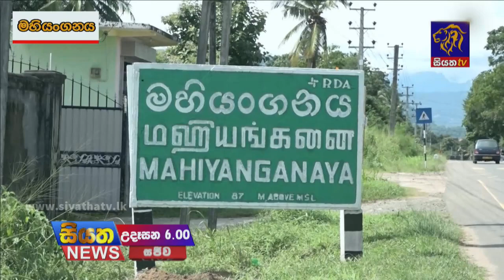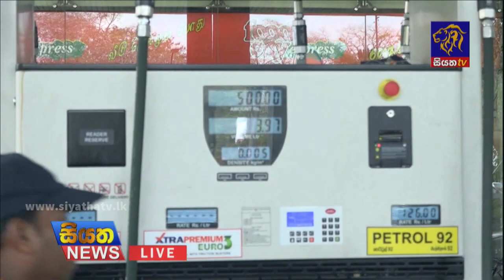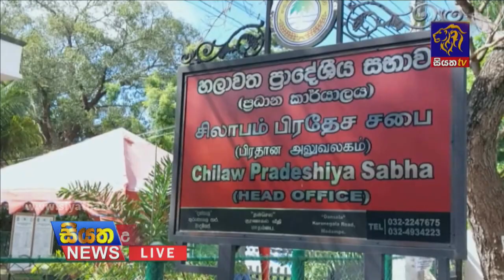Siyatha News | 06.00 AM | 15 - 10 - 2021